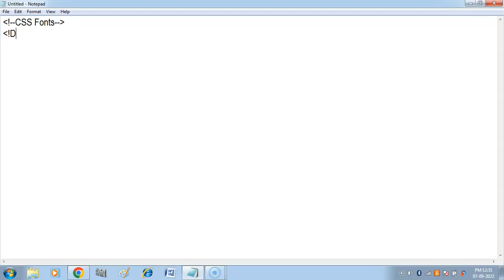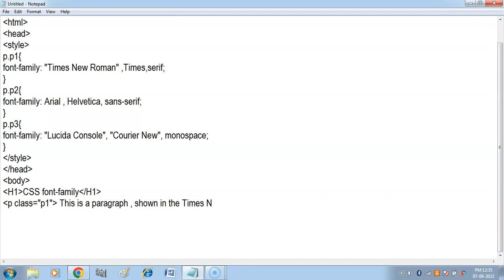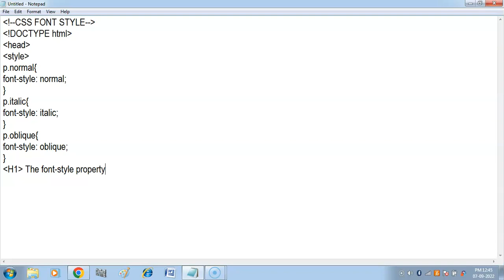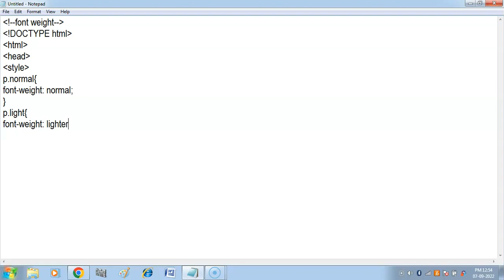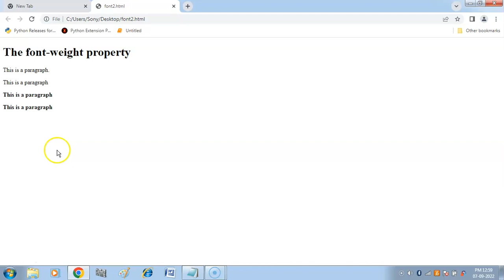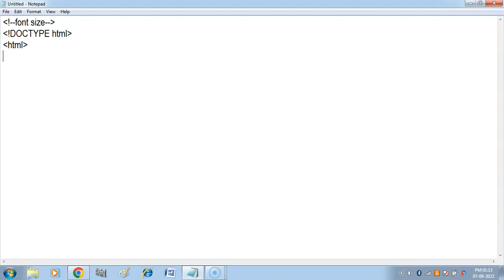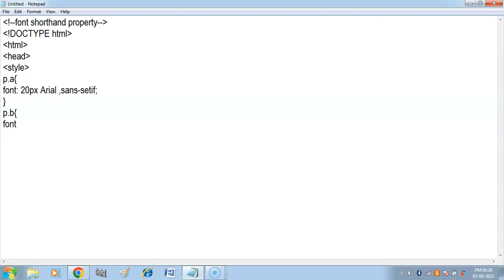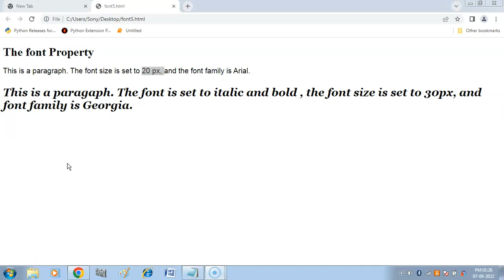CSS Font | font-family | font-style | font-size | font-weight | font-variant | CSS Tutorial-10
1. CSS Font:- font-family, font-style, font-weight, font-variant
2. Font-Shorthand Property
Playlist Links-
HTML Tutorial in Hindi (Computer Applications Class 10)